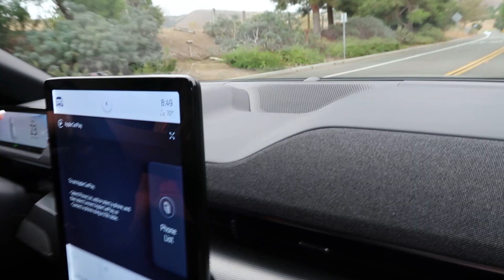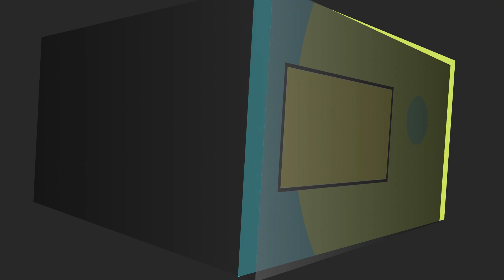Productive Day In My Life | Going Back To High School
See what a productive day in my life looks like during our first weeks back to high school!

Welcome to Season 5 of Catching Up With The Couch Sisters, EP. 3

🔵COUCH SISTERS AMAZON SHOPPING LIST 🔵

🔵FAMOUS BIRTHDAYS - GO GIVE THEM A BOOST! 🔵

Check out some more of our FAVES!